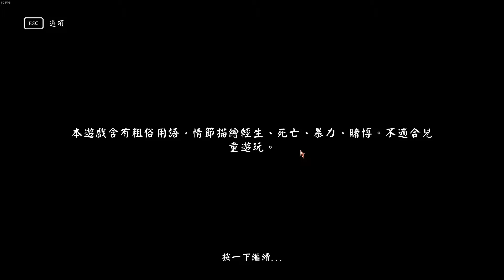【嬌兔精華】忘了剛剛拿什麼牌 - 6/4 PC 王牌卡神Card Shark